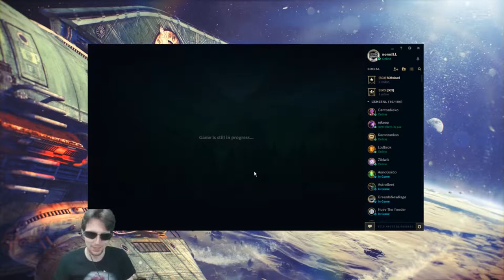Dealing With Fed Nasus - normILL Highlights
Always focus the carry. If that carry happens to be a fed tank, then chain CC them to death! Once they're gone the underfed squishy back-line is no threat. :D